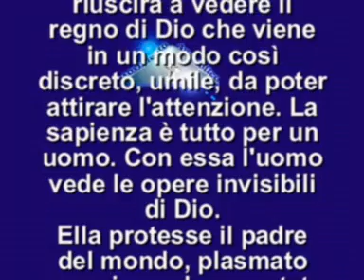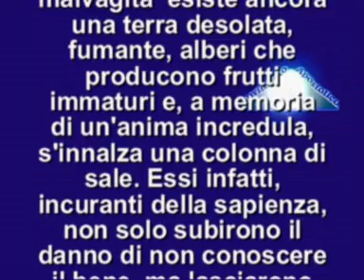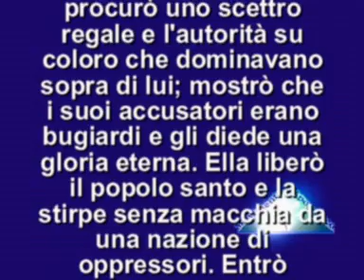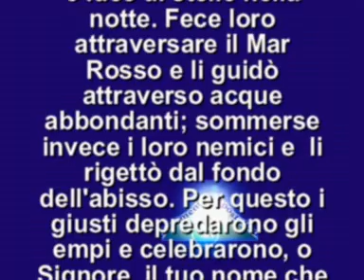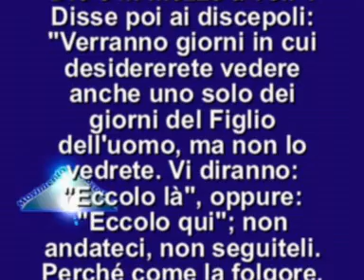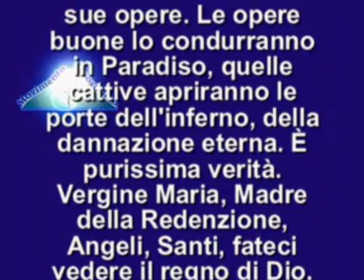IL VANGELO DEL GIORNO 15 NOVEMBRE 2012